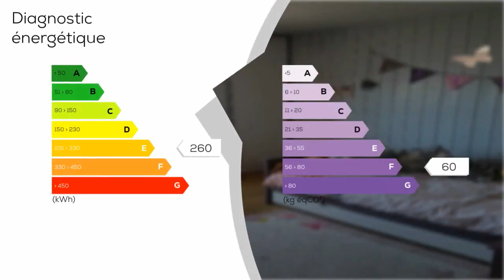A vendre - Appartement - LUNEVILLE (54300) - 4 pièces - 72m²